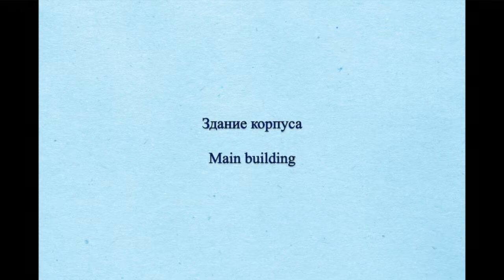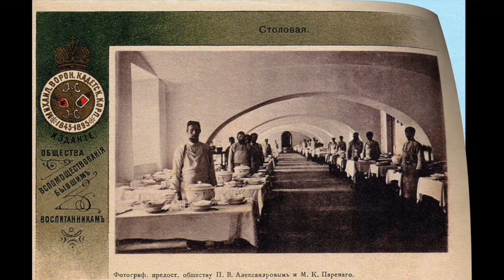Михайловский Воронежский кадетский корпус / Mikhailovsky Cadet Corps Voronezh 1907-1914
Михайловский Воронежский кадетский корпус
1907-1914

Mikhailovsky Cadet Corps Voronezh
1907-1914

Voronezh Cadet Corps named after Grand Duke Mikhail Pavlovich is the primary military school of Voronezh .
In 1834, the Voronezh nobility sent a petition to open the cadet corps in Voronezh, offering to use the amount collected by subscription between the nobles. However, the petition of the Voronezh nobles was rejected because of the insufficient funds raised. ND Chertkov , recognizing it useful for noble children to give priority to military service over civilian, and wishing to assist the cause of military education of nobles, in 1836 donated 1.5 million bank notes and 1000 peasants with the special purpose of establishing a cadet corps in Voronezh. In the petition to the sovereign, Chertkov asked that the cadet corps not be named after him, but would be called Mikhailovsky, in honour of Grand Duke Mikhail Pavlovich , because he did not wish ". that his name should become on a par with the great names of the emperors Peter, Paul and Alexander...”.
On September 14, 1837 the ceremonial laying of the main building took place.
On August 16, 1844 The Emperor approved the " Regulations on the Mikhailovsky Voronezh Cadet Corps with a company that is not ranked by the Tambov Cadet Corps ." The director of the new cadet corps, at the suggestion of Chertkov, was appointed a relative of his, Colonel A. D. Vintulov, and Chertkov was given the honorary post of trustee. Finally, on November 8, 1845, the ceremonial opening of the corps took place.
In 1865 the cadet corps was transformed into the Mikhailovsky Voronezh Military Gymnasium . In 1882, the Voronezh Military High School was transformed into the Mikhailovsky Voronezh Cadet Corps . On November 11, 1905, the corps was renamed Voronezh Grand Prince Mikhail Pavlovich Cadet Corps.
In 1918, the Corps was closed.
In 1992 the Corps was revivied.

Here I present a series of photographic cards of the Corps.